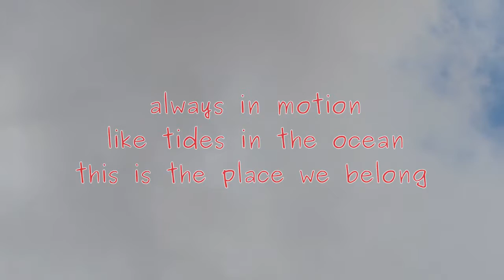Perpetual Motion (2)